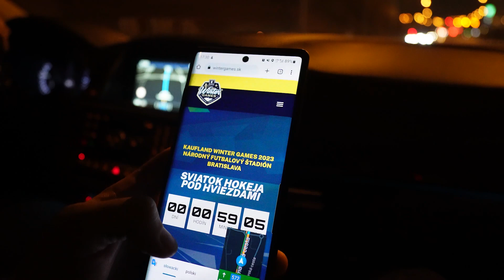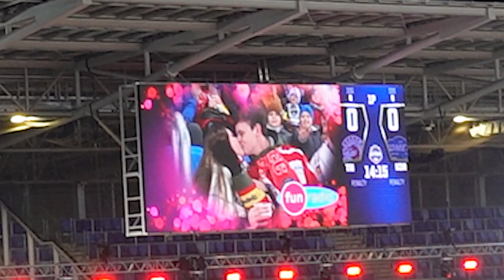TO MIAŁ BYĆ SZYBKI WYJAZD NA MECZ. W podróży spędziliśmy 8 godzin... Było warto?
Tym razem, spontanicznie zaplanowany wyjazd do Bratysławy na mecz hokeja na lodzie, okazał się bardzo pozytywną wycieczką.
Zobaczcie to wydarzenie z bliska.

✅ Z tej strony Wojtek i Justyna oraz nasza dwójka dzieci Julek i Witek, poznajcie naszą dzisiejszą historię.

🚙Chcesz nas zaprosić do siebie?
🧸Chcesz żebyśmy zrecenzowali Twój sprzęt?
🚲Chcesz wybrać się z nami na wycieczkę?

Produkcja i montaż: Wojtek Kaczmarczyk i trochę Julek